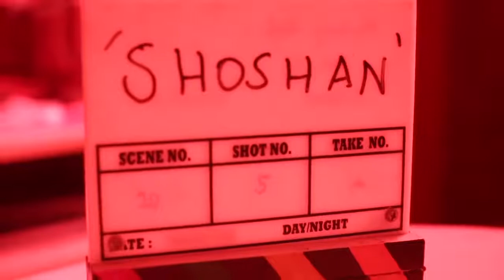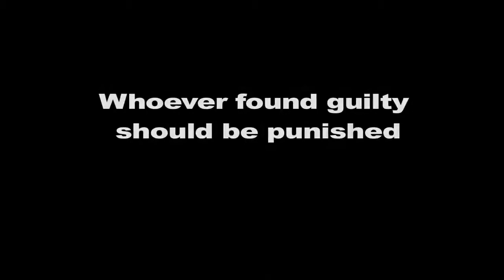Mee Too Sexual Harassment Short Film Bollywood720P HD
RS byper..

This video is very good